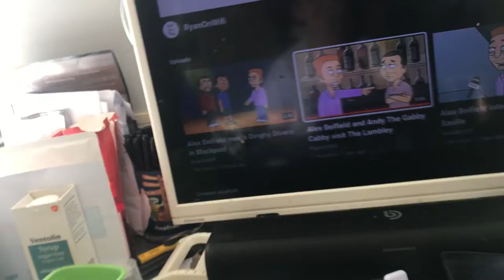This is funny Ryan on Wi-Fi what about doing me next 🤣🤣🤣